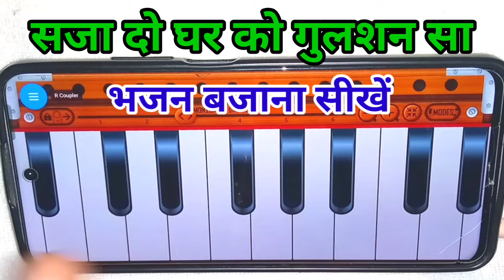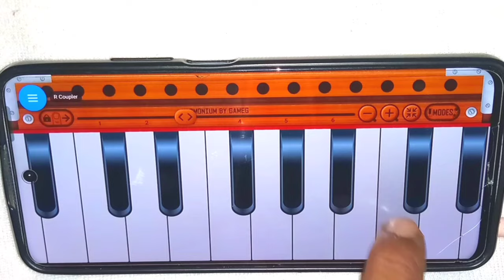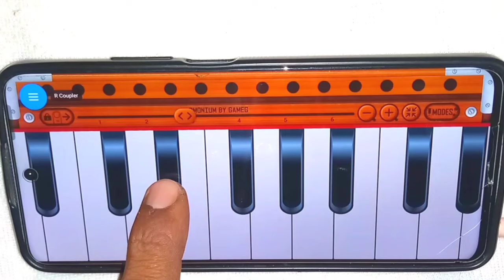सजा दो घर को गुलशन सा अवध में राम आए हैं ll हारमोनियम मोबाइल से स्टेप बाय स्टेप बजाना सीखे